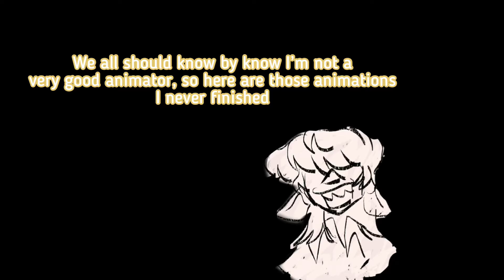Unfinished Animations compilation | animation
One day

Check out my Redbubble! [then you have physical copies of my art and you can consume it or sacrifice it too the deities you worship]—— Visit Kiridraws's shop, for cool artwork on awesome products!